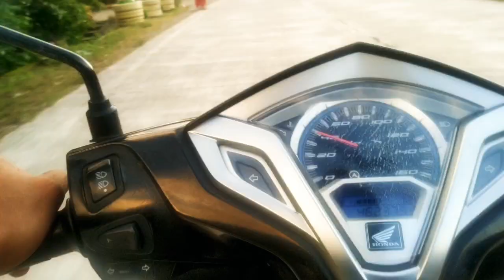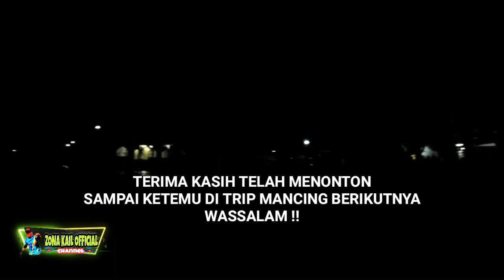Akibat Bom Ikan | Hasil Tangkapan Nelayan Jadi Berkurang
Outpouring hearts of fishermen due to illegal fishing‼️

Hay...Sobat Zona kail official ‼️
kali ini kita Mancing pinggiran lagi guys.
saya juga akan mencoba Mancing dengan teknik Casting

Dalam perjalanan trip kali ini kita sempat bincang-bincang dengan Nelayan Lokal di Kabupaten Barru Sulawesi Selatan.
kita sharing pengalaman tentang Mancing
dan juga keluhan yang dirasakan Nelayan saat ini.karena kerusakan terumbu karang akibat ILEGALFISHING  menggunakan Bom Ikan...

oke guys... disimak aja keseruannya dan bila ada kritik dan saran silahkan ketik dikolom komentar 👌

. TERIMA KASIH.